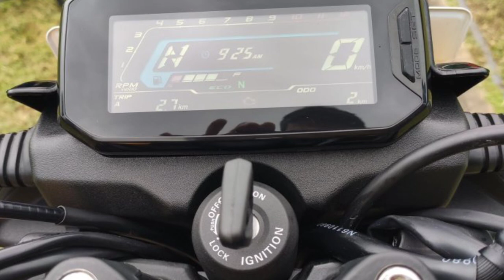TVS 125 raider detail review in tamil // tvs raider 125 detail review / finally tvs raider 125 lunch